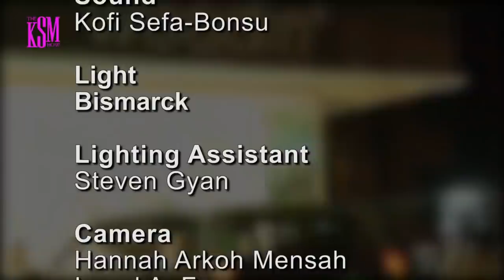Avram Ben Moshe and Nana Okatakyie Afrifa Mensah hanging out with KSM